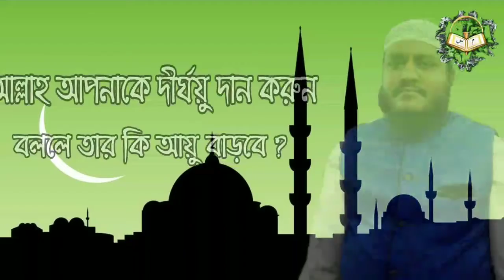আল্লাহ আপনাকে দীর্ঘয়ু দান করুন বললে তার কি আয়ু বাড়বে ? শাইখ মুসলেহুদ্দিন মাযহারী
আল্লাহ আপনাকে দীর্ঘয়ু দান করুন বললে তার কি আয়ু বাড়বে ?